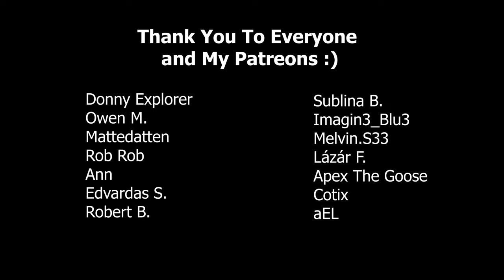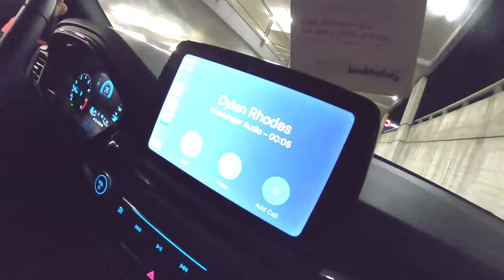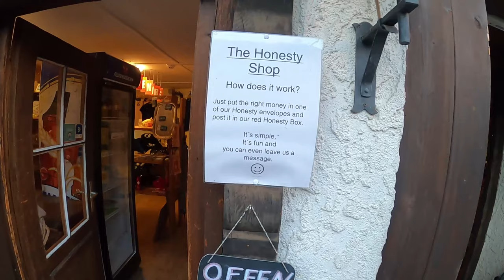SCARY Rope Bridge - Homeless Adventure Part One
This is part one of my four part vlog series to my homeless trip to Switzerland with my friends and I. This has repeats as well as some new extensive footage not seen in my previous documentary. I wanted to upload a full unedited version of our trip in depth. So in other words this will recap some of what is shown in the documentary but will also display plenty of new things as well!

From free-climbing Europe's tallest outdoor elevator to BASE jumping the tallest antenna in the country, follow five friends as they embark on a journey through Switzerland and the Alps with no accomodation and only a car. Sleeping rough and eating when they can their thirst for exploration and adventure overwhelms the comfort of any hotel.

The purpose of this video is not to encourage acts or stunts but for educational and photographic purposes. The sole purpose is to photograph urban environments  in different and unique ways.